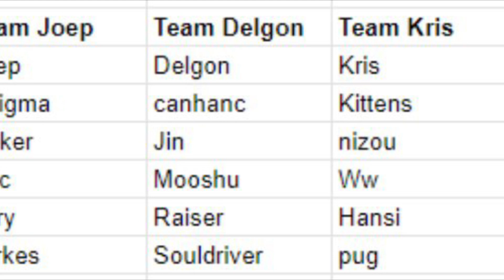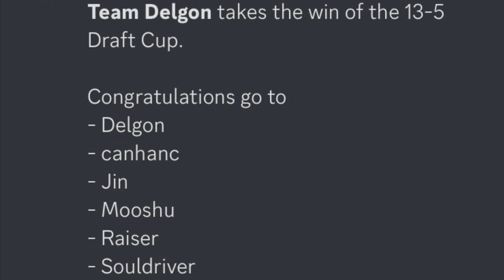Europe RTCW 6v6 One Day Cup - Highlights - Champions 🏆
Team Delgon vs Team Joep - Finals
- mp_Beach & mp_operation

One Day Cup Champions 🏆
1. Delgon
2. Canhanc
3. Jin
4. Raiser (pf)
5. Mooshu
6. Souldriver